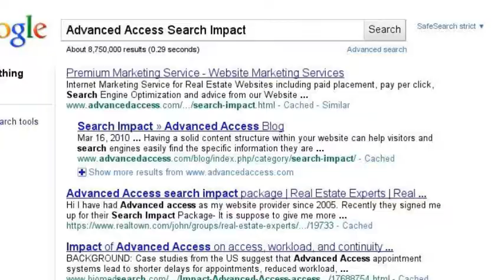Advanced Access- Search Impact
Providing Realtors with effective websites and internet marketing.